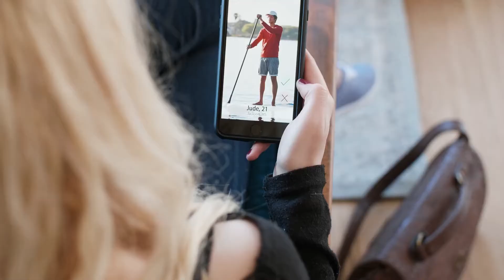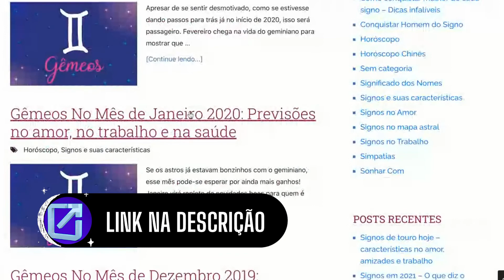Signo de Capricórnio no Amor [CONQUISTAR E CUIDAR DO CAPRICORNIANO]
Neste vídeo você vai entender um pouco mais sobre o Signo de Capricórnio no amor. Como será que funciona o coração de um capricorniano? Suas relações com os outros signos e consigo mesmo. Assista o vídeo até o final para entender todos os aspectos amorosos das pessoas do Signo de Capricórnio.

Você pode conhecer mais sobre Signo de Capricórnio no Amor no nosso site oficial

➡  Conheça mais sobre como é o Signo de Capricórnio no Amor ⬅

O capricorniano é uma pessoa que preza muito pelas relações mais duradouras e seguras. Mudanças no que diz respeito ao amor não faz parte da rotina da pessoa deste signo.

Altamente criteriosos, o capricorniano vai atrás da pessoa que ama, porém, sem deixar de selecionar com muita atenção todas as possibilidades apresentadas.

Entre os signos que combinam com Capricórnio, destacamos:

✅ Touro
✅ Virgem
✅ Câncer
✅ Escorpião
✅ Peixes

Assista o vídeo até o final e deixe um comentário para nos contar suas experiências amorosas com outros capricornianos ou pessoas de outros signos. Se você não é de Capricórnio, nos conte como é a relação com a pessoa desse signo.

✔Não esqueça de deixar sua curtida no nosso vídeo "Signo de Capricórnio no Amor" 😉